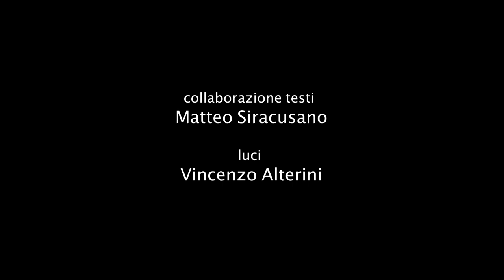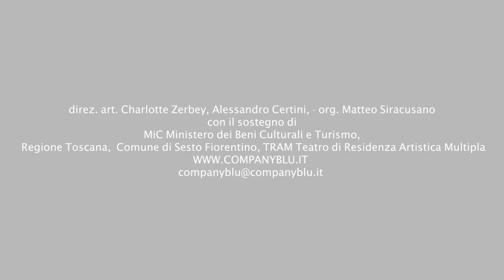TE ALTRO - Company Blu danza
2023
di e con Alessandro Certini
collaborazione testi Matteo Siracusano
musica Piero Corso
luci Vincenzo Alterini
produzione Company Blu con il contributo di MiC, Regione Toscana, Comune Sesto Fiorentino

Danza e parola si sovrappongono e si alimentano a vicenda fino a superare il senso diretto delle frasi e dei gesti, con una riflessione ironica sul “niente” del teatro.
Un tentativo di fermare il terrificante pensiero del tempo e fermarne, almeno sulla scena, l’inesorabile passaggio. Partiamo dall’affermazione del corpo che danza per trascendere l’instabilità sfuggente dell’esserci ed uscire dalla sicura caverna del “noi” rituale.